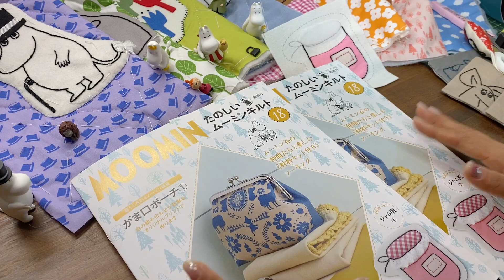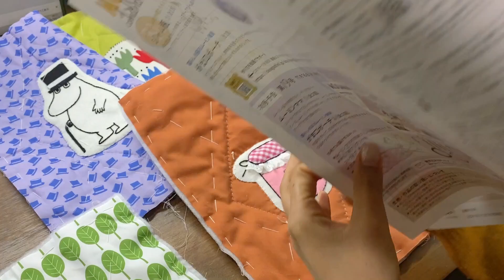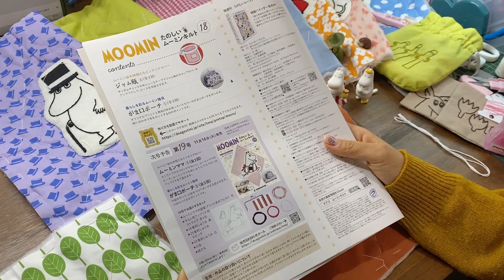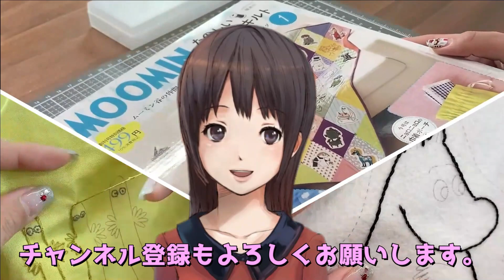デアゴスティーニのムーミンキルト18号【ジャム瓶②】順番変えたら劇的にキレイに仕上がりました。しつけもラクに。図案はまさかの無視か・・・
隔週刊たのしいムーミンキルト18号のインテリアカバー製作動画はジャム瓶②です。がま口ポーチ①は別の動画で紹介します。ムーミンキルトの再生リストからご覧ください。

動画で使用している道具
糸通し機
裁縫セット
小型アイロン
小型ミシン

動画で使用しているソフトはこちら↓
・動画編集ソフトWondershare Filmora X

‹ご注意›
※プラモデルを送られる場合は予め相談してもらえると助かります。